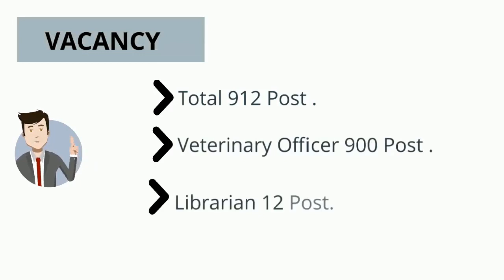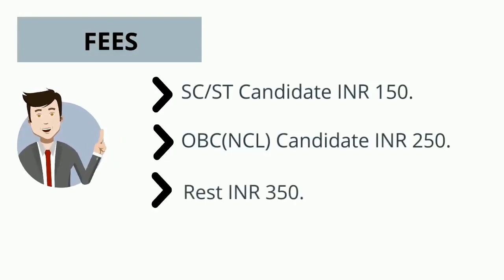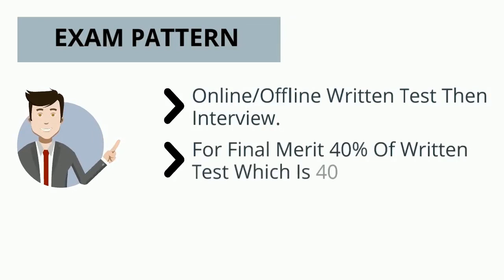Rajsthan RPSC Recruitment 2019 Veterinary Officer/Librarian || Employment News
Rajsthan RPSC Recruitment 2019 Veterinary Officer /
 Librarian  || Employment News
Online Applications are invited for  the Various post Under
Rajsthan Public Service Commission (RPSC).

Rajsthan RPSC Recruitment 2019 Veterinary Officer / Librarian  || Employment News Video Stamp

00:35 Rajsthan RPSC Recruitment 2019 Veterinary Officer / Librarian Vacancy
00:52 Rajsthan RPSC Recruitment 2019 Veterinary Officer / Librarian  Educational Qualification
01:11 Rajsthan RPSC Recruitment 2019 Veterinary Officer / Librarian   Age Limit
01:31 Rajsthan RPSC Recruitment 2019
 Veterinary Officer / Librarian   Fees
01:46 Rajsthan RPSC Recruitment 2019
 Veterinary Officer / Librarian Salary
01:53 Rajsthan RPSC Recruitment 2019
 Veterinary Officer / Librarian   Imp Date
02:15 Rajsthan RPSC Recruitment 2019
 Veterinary Officer / Librarian   Exam Pattern

Rajsthan RPSC Recruitment 2019 Veterinary Officer / Librarian  || Employment News Date of Application:25/10/2019

 Librarian  || Employment News Closing Date of Application:24/11/2019

 Librarian  || Employment News Official Notification Veterinary Officer

 Librarian  || Employment News Official Notification Librarian

Rajsthan RPSC Recruitment 2019
RPSC Recruitment 2019
RPSC Librarian Recruitment 2019
Employment News
Govt Jobs 2019
RPSC Librarian Vacancy 2019
RPSC Veterinary Officer Recruitment 2019
RPSC Veterinary Doctor Vacancy 2019
Rajasthan Pashupalan Vibhag Bharti 2019
Rajasthan Pashupalan Vibhag Vacancy 2019
Rajasthan PSC Recruitment 2019
RPSC Librarian Notification 2019

RPSC Librarian Veterinary Officer Recruitment 2019 Qualification
RPSC Librarian Veterinary Officer Recruitment 2019 Syllabus
RPSC Librarian Veterinary Officer Recruitment 2019 Exam Date
RPSC Librarian Veterinary Officer Recruitment 2019 Admit Card